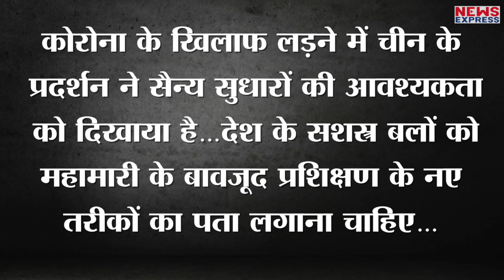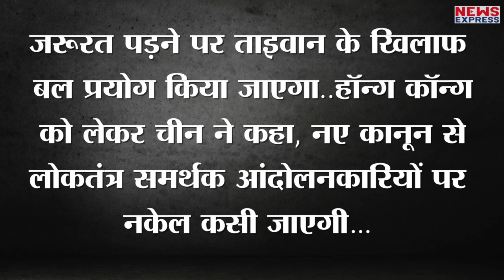युद्ध की तैयारी में जुटा China, Xi Jinping ने निर्देश किए जारी !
भारत और चीन के बीच में भारत-चीनी सीमा को लेकर तनाव बढ़ रहा है…उसके बाद अमेरिका और ऑस्ट्रेलिया से भी कोरोना के चलते चीन के रिश्ते खराब ही हुए हैं…ऐसे में चीनी राष्ट्रपति शी जिनपिंग ने अपनी सेना को युद्ध के लिए तैयार होने के निर्देश दे दिए हैं…जो फैसला सभी के लिए हैरान करने वाला है…आखिर किस देश से युद्ध करना चाहते हैं चीनी राष्ट्रपति ?